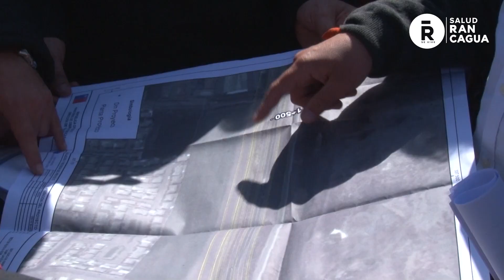Proyecciones CESFAM 7: evaluación terreno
El pasado miércoles 25 de septiembre, la ciudad de Rancagua se despertó con buenas noticias, ya que se realizó la visita oficial al terreno donde posiblemente se construirá el nuevo Centro de Salud Familiar de Rancagua (CESFAM), correspondiente al número siete de la comuna.